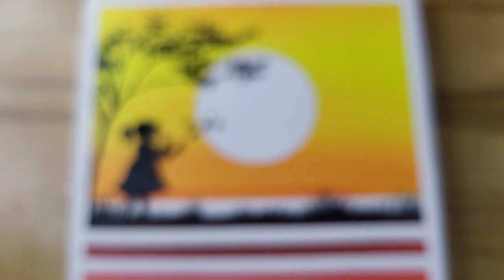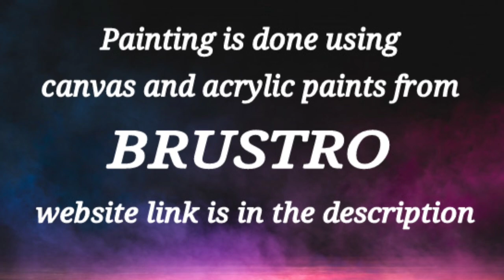How To Draw A Little Girl Spreading Love / Painting Techniques / Masking Tape Satisfying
How to Draw a little girl spreading love in Acrylics using masking tape / Painting Techniques

365 Days Challenge(Day #348)  using acrylic paints from BRUSTRO .